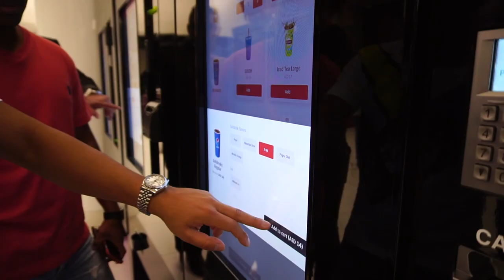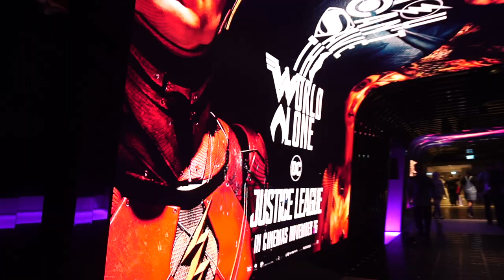Reel Cinemas, The Dubai Mall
Chapman Taylor is pleased to report that the first phase of the flagship 27-screen Reel Cinemas at Dubai Mall has opened.

With five theatres added, there are multiple choices for the customer, including a Dolby Cinema (the world’s foremost premium large-format cinema), a Platinum VIP Cinema, a Barco Escape Cinema (an immersive cinema format where the movie is projected onto three screens and is exclusive to Reel Cinema in the UAE), an MX4D motion cinema and a dining cinema with leading celebrity chef.

There are also a number of specialist F&B outlets located within the cinema, where you can sit and relax and upload your comments to the enormous Twitter wall in the lobby.

The cinema is the world’s first to be fitted in every theatre with RGB laser projectors and Dolby Atmos sound system, delivering the best possible picture and sound presentation.